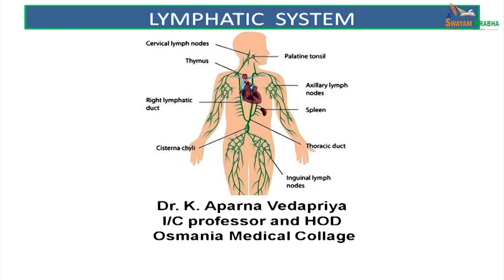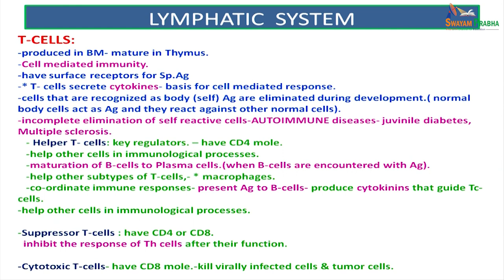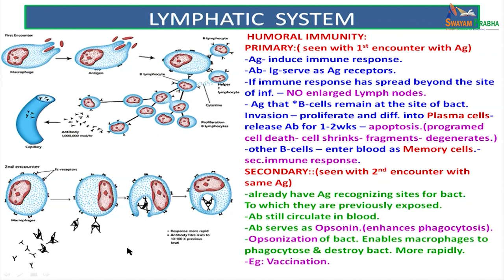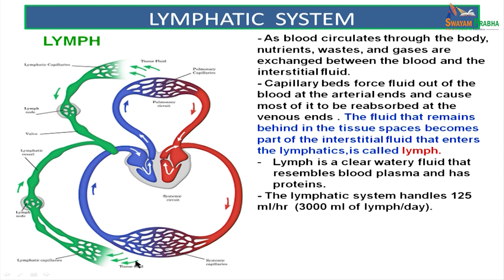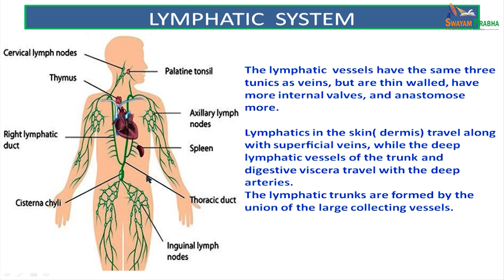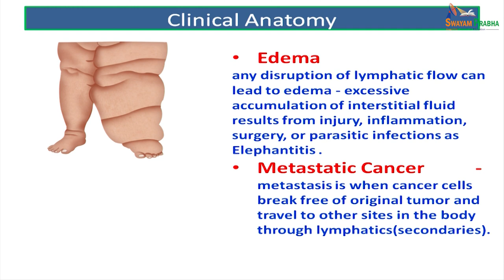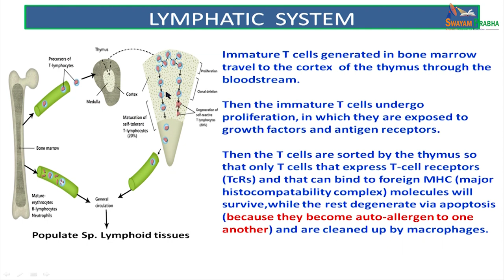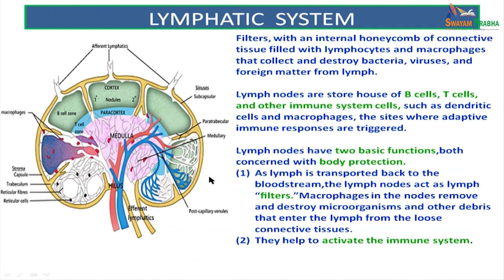Lymphatic system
Subject : Medicine
Course Name : Anatomy